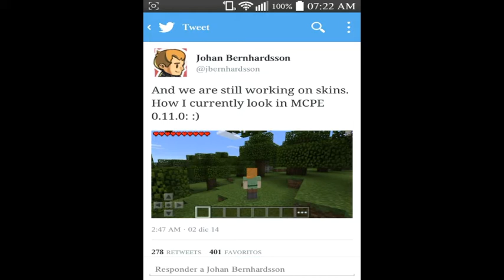Alex en Minecraft Pe 0.11.0 | Noticias De Minecraft pe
Abreme :D
Like y sub si te gusto, me estarias ayudando muchisimo y yo a ti con los videos de trucos y videos informativos sobre minecraft